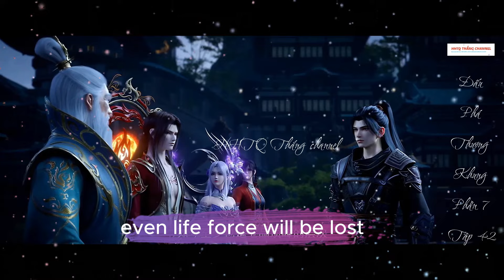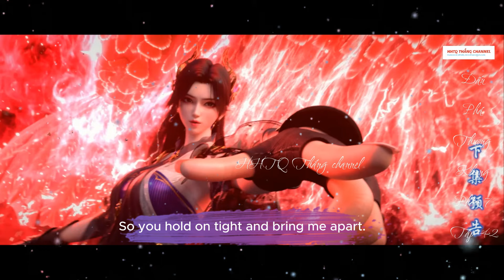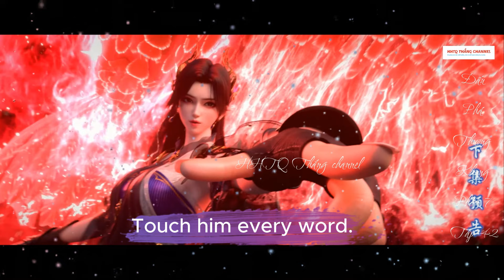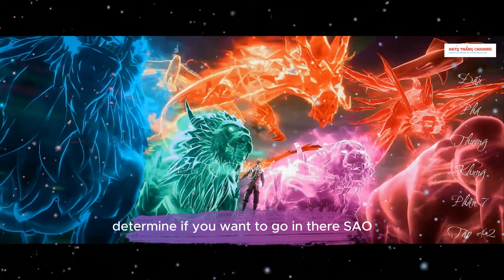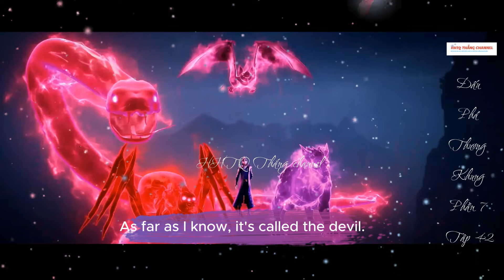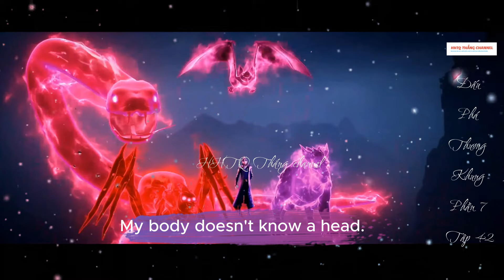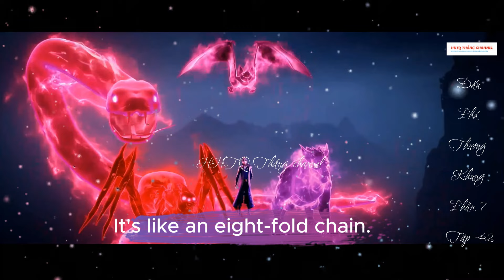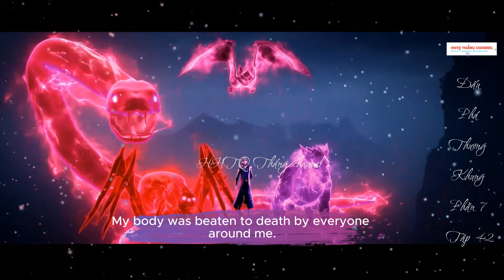Đấu Phá Thương Khung Phần 7 Tập 42 ENGSUB Thuyết Minh|Battle Through the Heavens| HHTQ Thang channel